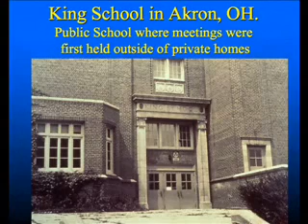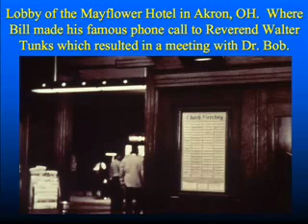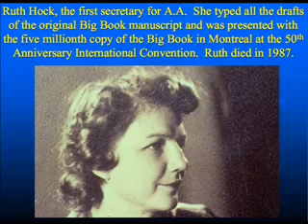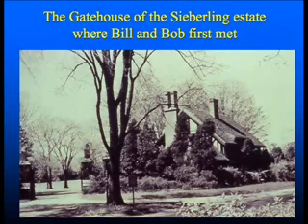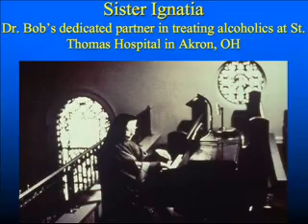5.Doug W's 12 Step Workshop disc 2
Doug W's 12 Step Workshop disc 2